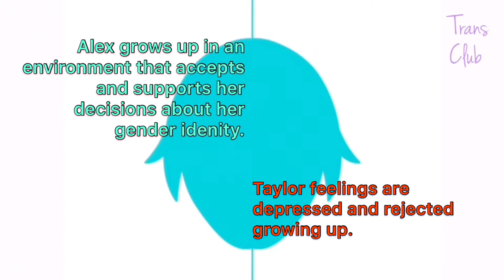Two Transgender Youth Grow Up Side by Side With Different Outcomes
Support Trans Teen and Youth